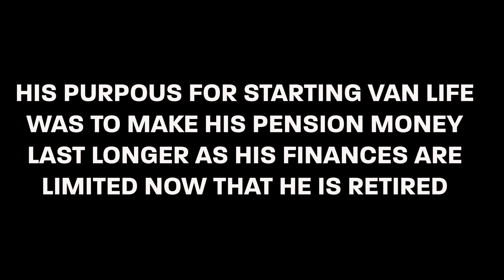Stop Paying For Parking | Subscriber Having Van Life Problems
My name is Chrome i live full-tiime in my cargo van with my english bulldog "Cruz".  We travel a little more everyday and film our day to day adventures "Everyday Van Life" Below is a list of all the basic questions you may have about us

THE VAN AND US:
2004 Ford E250 Extended Cargo van
How I Make Money: 100% Youtube
Camera I Film On: iPhone XS Max
Video Editing Software: Adobe Premier CC